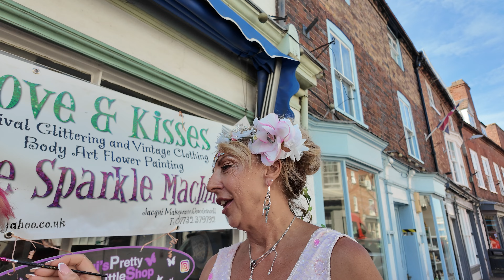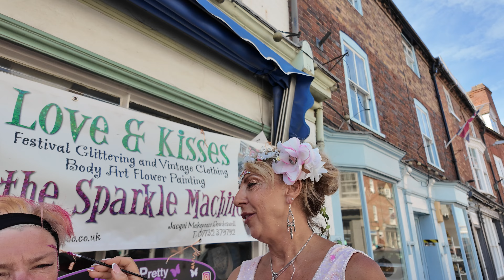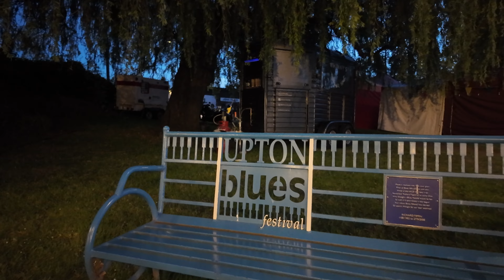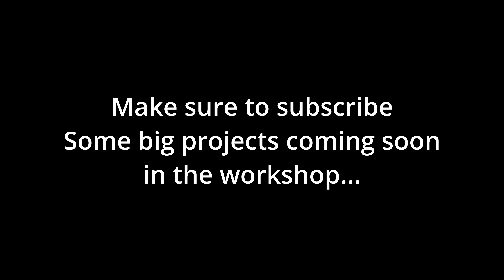Upton Blues Festival - No Mig, No Tig - Just Dog Ruff on tour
We're taking a well earned rest from the workshop and driving the new Dog Ruff Motorhome to the Upton Blues Festival